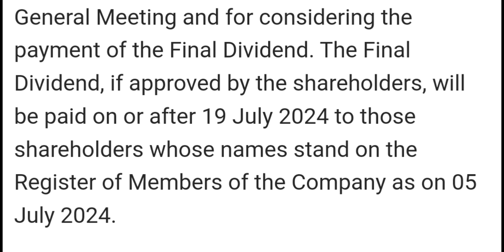Sundaram Finance Holdings Ltd declared dividend